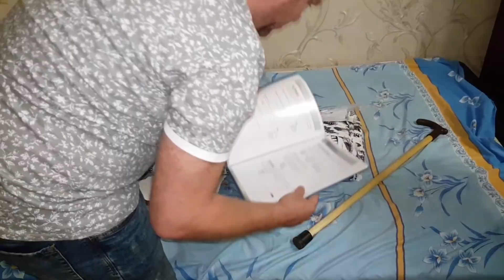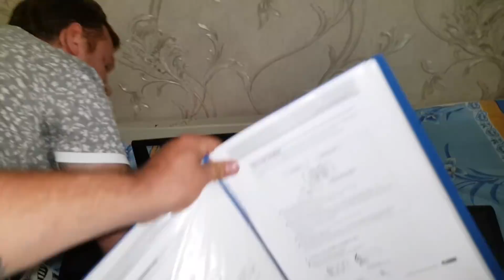ПОЗДРАВИЛ САМВЕЛА С ДНЁМ РОЖДЕНИЯ